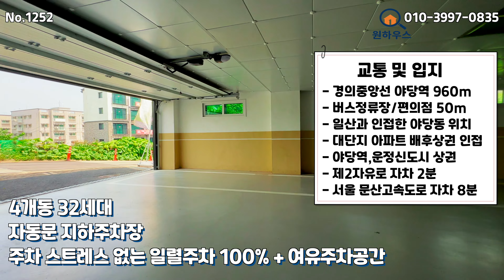[파주복층빌라]★즉시입주★창고 있는 복층 찾으세요~? 자동문이 설치된 지하주차장과 복층 대형테라스(창고),수납 공간 좋은 주방, 가성비 좋은 야당동 4룸복층 파주신축빌라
■오늘의 현장은 4개동 32세대 동별 오버헤드도어가 설치된
   지하주차장(일렬주차 100%)을 갖췄으며,
   3룸 / 3룸테라스 / 4룸복층 으로 이루어져 있습니다.
   일산 탄현동과 인접한 야당동에 위치해있으며,  3룸 기준
   2억 중반대부터 다양한 금액대가 있는 신축빌라 현장입니다.

■모든 현장은 건축주 직분양으로 별도 수수료가 발생하지 않습니다.

■방문예약 및 문의전화

■타임라인
0:00 인트로
0:19 외관 및 주차장
0:39 전실
1:10 거실
1:53 방1(드레스룸.욕실)
2:53 공용욕실
3:14 주방(다용도실)
4:46 펜트리
5:38 방2

5:56 복층
6:13 거실
6:48 욕실
7:03 방3
7:28 방4
7:49 테라스(창고)

 ☞3룸
     분양가 - 2억후반~3억초반
     입주금 - 2천만원~(추가 신용대출 가능)

 ☞복층
     분양가 - 3억초반 / 4억초반(영상)
     입주금 - 6천만원~(추가 신용대출 가능)

 ☞입주금은 개인의 신용과 소득에따라 변동될수 있습니다.

 ☞현장의 분양가 노출금지 요청으로 인해 자세한 분양가 및
     실입주금은 유선문의 부탁드리겠습니다.

■현장정보■
 - 위       치 : 파주시 야당동
 - 세대구성 : 4개동 4층 32세대
 - 구       조 : 방4.화3.거실2.다용도실.펜트리.테라스.창고
                    아래층 : 방2.화2.다용도실.펜트리
                    복    층 : 방2.거실.욕실.테라스.창고
 - 평       수 : 전용면적 19.4평
 - 학       군 : 운정신도시 학군

■교통 및 편의시설
 - 경의중앙선 야당역 960m
 - 버스정류장.편의점 50m
 - 일산 탄현동과 인접한 야당동
 - 대단지 아파트 배후상권 이용
 - 야당역 및 운정신도시 상권
 - 제2자유로 자차 2분
 - 서울-문산고속도로 자차 8분

 ■옵      션
 - 시스템에어컨 3대
 - 각 방 온도조절장치
 - 식기세척기
 - 하이브리드인덕션
 - 광파오븐렌지
 - 시스템장
 - 스프레이건 2
 - 엘레베이터
 - 무인택배함
 - CCTV

[파주테라스빌라][파주신축빌라매매][야당동신축빌라][야당동복층빌라][야당동테라스빌라][파주주택매매][상지석동신축빌라][상지석동복층빌라][상지석동테라스빌라][운정역신축빌라][운정역테라스빌라][운정역복층빌라][금촌신축빌라][금촌복층빌라][동패동신축빌라][동패동복층빌라]